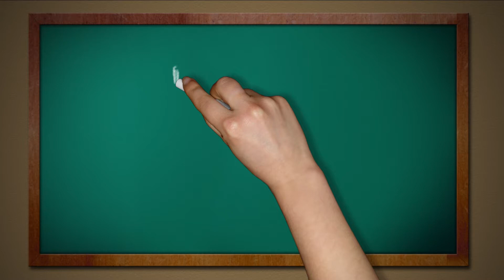How Math Teacher can Make You a Billionaire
In this video I will share a little known secret of what is common among entrepreneurs who made it big and how math can make your successful.